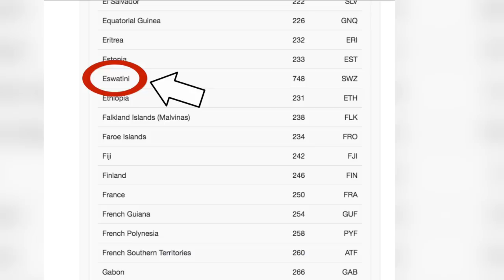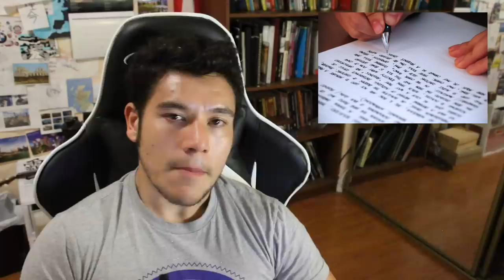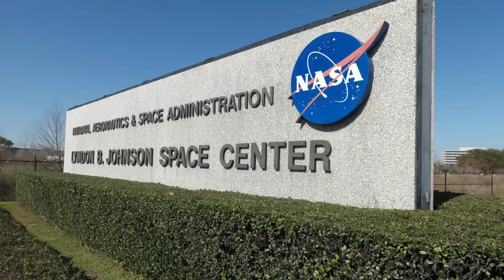Largest cities in the USA summarized (PART 2) Geography Now!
Everything from Montana to Wyoming. Tried my best. Now grab your sticks and poke Rhode island.

1905 N Wilcox ave, #432